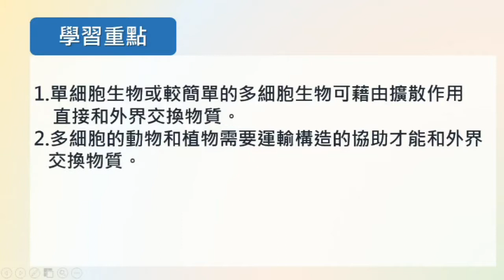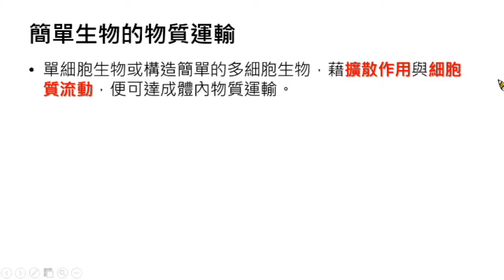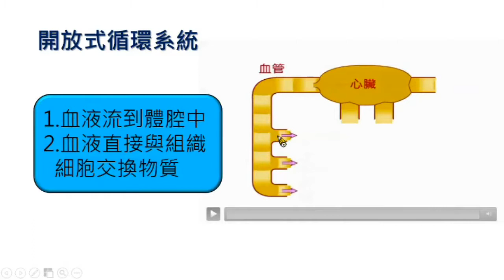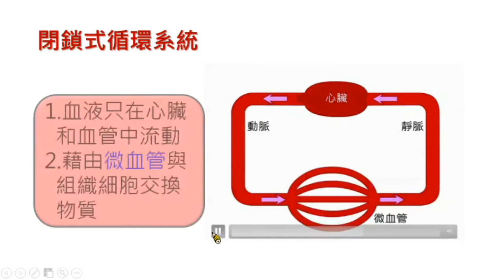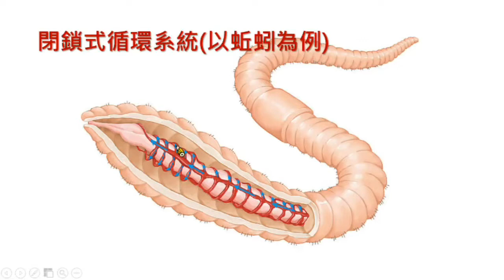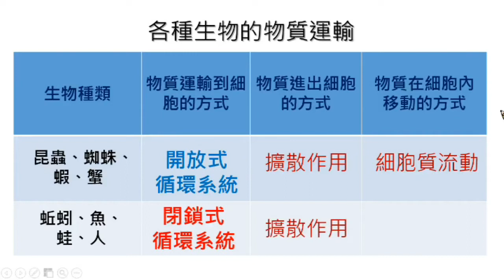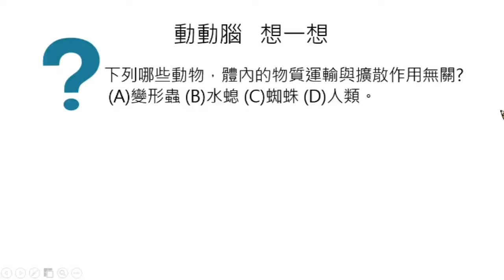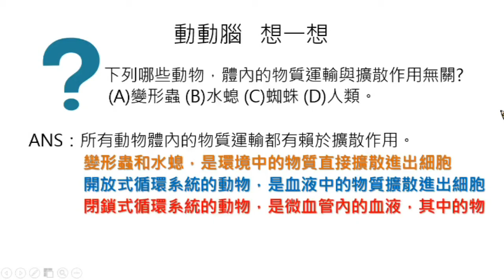國中生物 血液循環系統的種